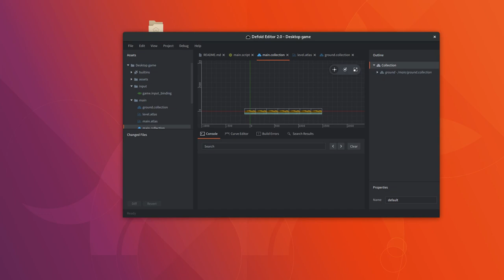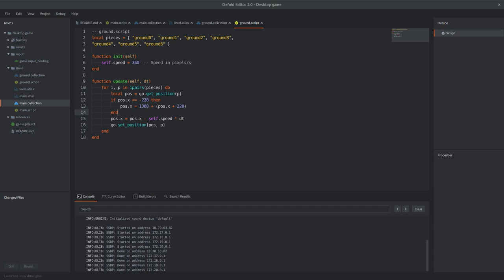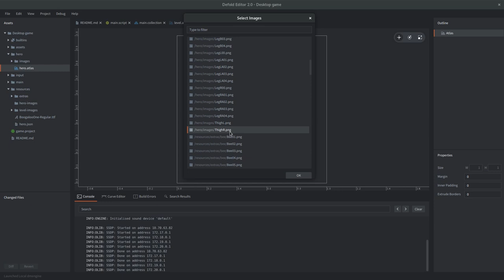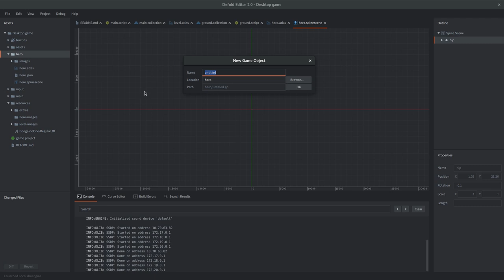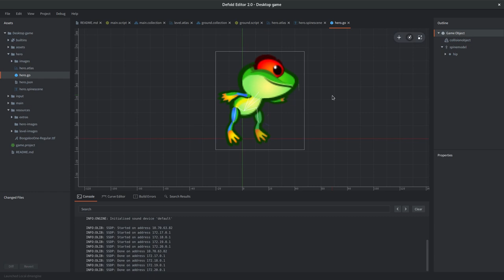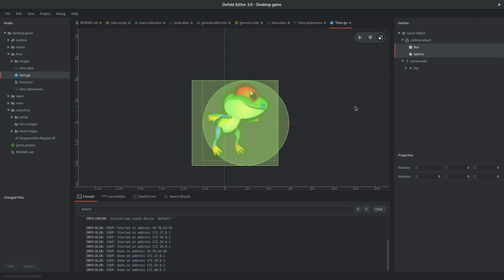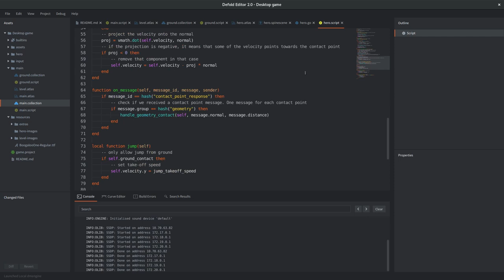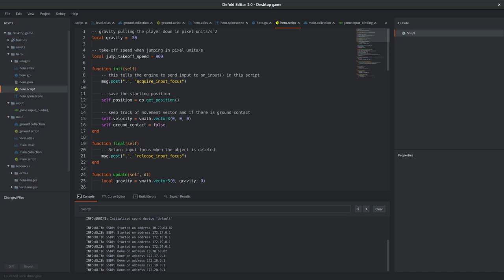Defold. Игровой движок для создания игр 2D. Создаем игру.